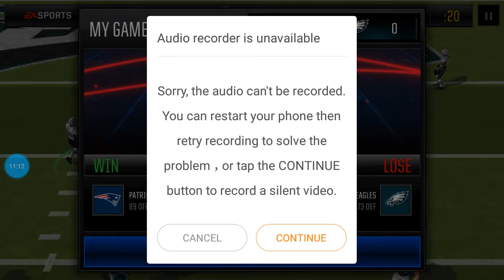Madden mobile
Madden